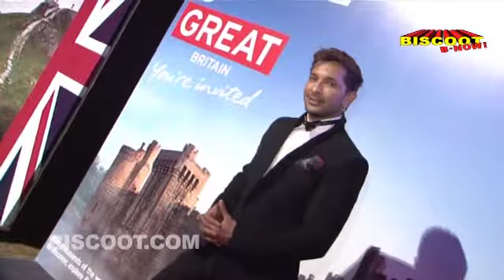Full: Kangana Ranaut & Abhay Deol at 'Bollywood in Britain' App Launch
Kangna Ranaut attended the launch of the app 'Bollywood in Britain' in Mumbai today. The app contains maps pointing to locations in Britain where popular films have been shot. Also seen at the launch are Pamela Chopra, Boman Irani, Swara Bhaskar, Tara Sharma, Abhay Deol, Madhur Bhandarkar, Anusha Dandekar among others.